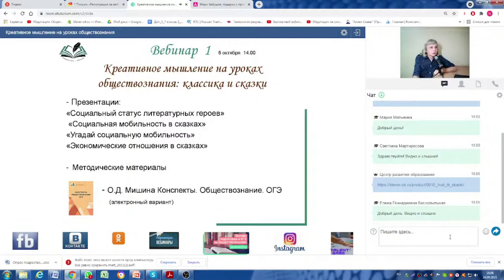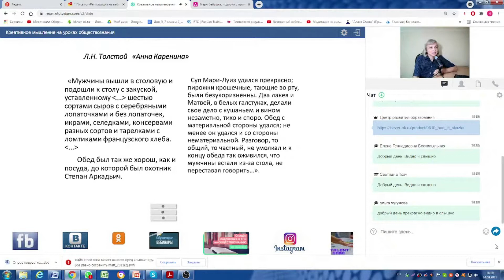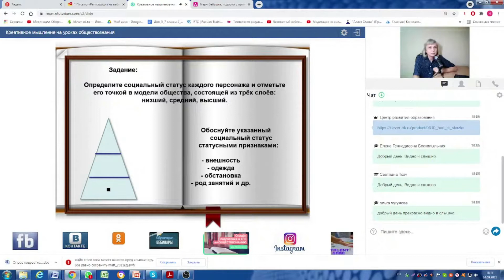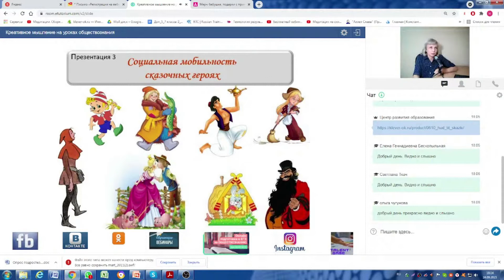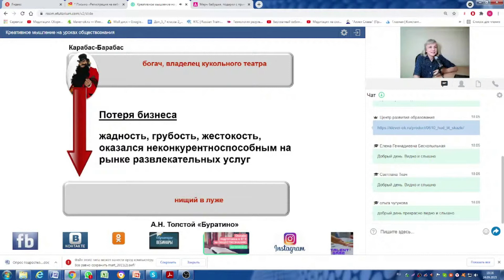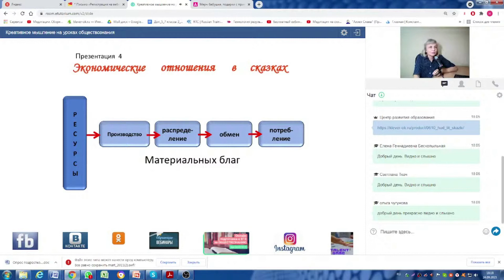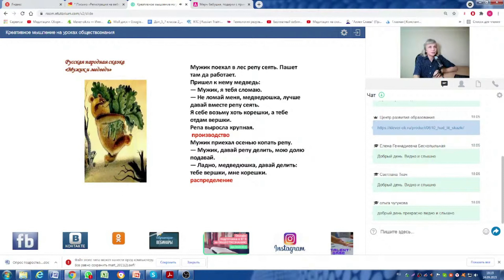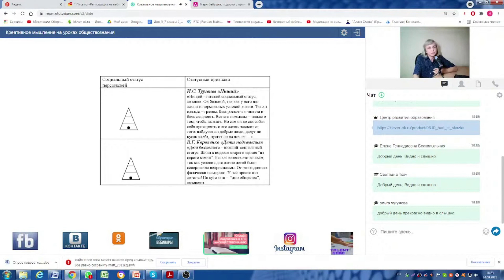Классика и сказки: Креативное мышление на уроках обществознания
Стоимость участия в вебинаре для физических лиц 390 руб.
Для участия в вебинаре нужно:
оплатить (для физических лиц, ваша карта любого банка должна быть привязана к телефону) участие в вебинаре по ссылке

«Креативное мышление на уроках обществознания: классика и сказки».

Цель вебинара — раскрыть возможности использования художественной литературы на уроках обществознания в качестве средства формирования такого компонента функциональной грамотности, как креативное мышление; а также как средство достижения личностных и метапредметных результатов обучения обществознанию.

Одной из особенностей Федерального государственного образовательного стандарта является опора на метапредметные связи. Использование художественной литературы на уроках обществознания позволяет усилить творческий потенциал предмета, наполнить теоретическое содержание обществоведческих понятий эмоционально-личностным отношением школьников.

На вебинаре мы обсудим следующие формы работы:
- определение социального статуса персонажей произведений русских классиков при изучении социальной структуры общества;
- анализ социальной мобильности, выявление социальных лифтов героев сказок;
- анализ экономических отношений в сказках;
- использование литературных произведений в качестве мотивирующего задания.

Материалы, представляемые на вебинаре, прошли экспертную оценку редакционной коллегии журнала «Преподавание истории и обществознания в школе» (Мишина О.Д. Метапредметные задания: литература и русский язык на уроках обществознания // Преподавание истории и обществознания в школе. 2019. №7. Стр. 68-77).

Вебинар будет интересен учителям обществознания; учителям литературы, учителям, которые ведут факультативные, внеурочные занятия, спецкурсы в области социогуманитарных наук.
Вебинар проводит Мишина Ольга Демьяновна, учитель обществознания.

Все участники вебинара получат:
- четыре авторские презентации («Социальный статус литературных героев», «Социальная мобильность в сказках» (в 2х вариантах), «Экономические отношения в сказках») и методические материалы по вышеперечисленным темам;
- ссылку на запись вебинара сроком на три месяца, электронный сертификат.
Сертификат генерируется автоматически по заполненным полям при регистрации, исправления готовых сертификатов невозможны. Будьте внимательны при регистрации.

Стоимость вебинара для юридических лиц 1700 рублей. Прием платежей от юридических лиц производится на расчетный счет (с оформлением договора, акта, счета).
Все ссылки на вебинар и на оплату – на главной странице сайта klever-ok.ru